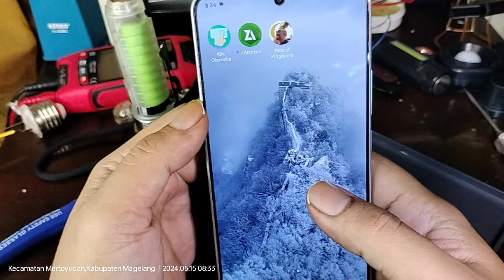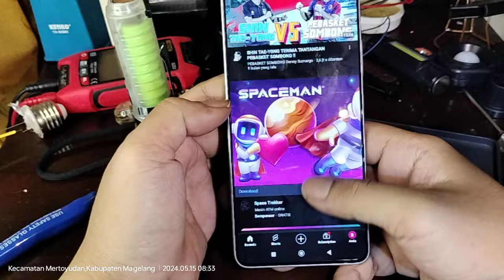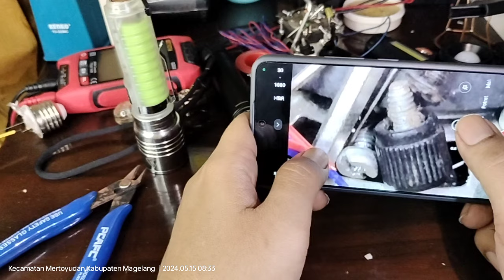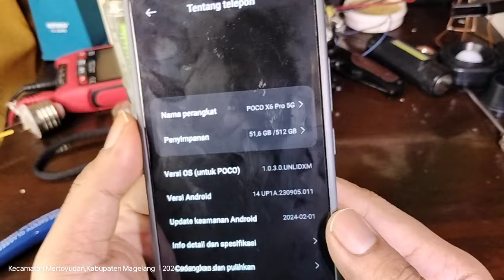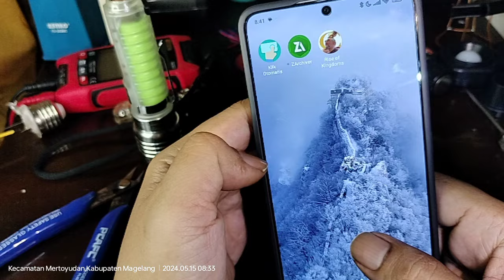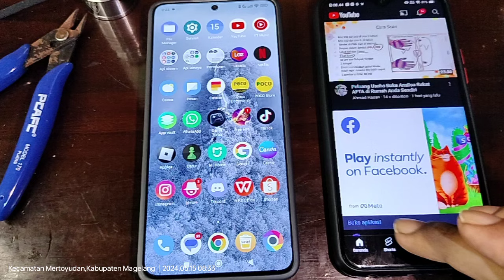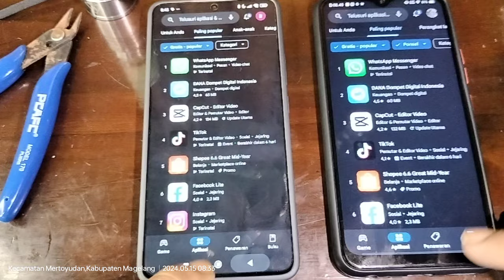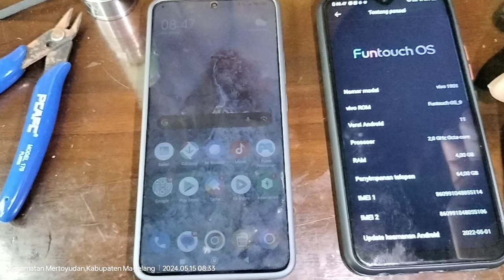Poco X6 Pro di Mata Orang Biasa ... apakah biasa aja 😀